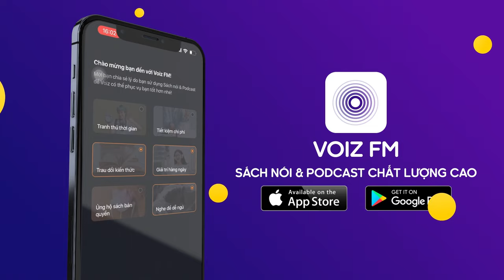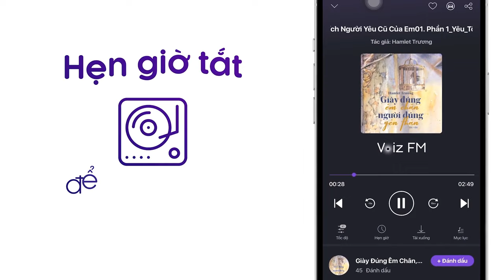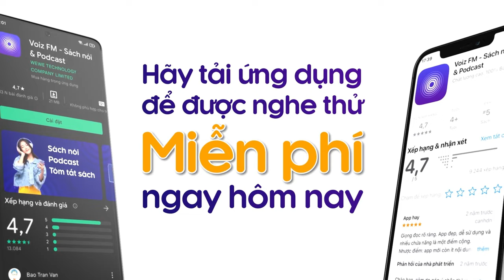Sách nói Không Gục Ngã - Nguyễn Bích Lan | Voiz FM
Nghe trọn nội dung sách nói Không Gục Ngã trên ứng dụng Voiz FM

"Tôi từng là đứa trẻ khỏe mạnh, xinh xắn, vô tư, ham chơi, hễ chạm chân xuống đất là ríu rít nhảy chân sáo. Tuổi thơ tôi miên man trong gió đồng và những trò chơi thơ dại. Những ngày cắp sách tới trường của tôi đầy bóng chữ và cả một thế giới văn chương lung linh mà tôi tự đắp xây bằng những quãng thời gian đọc vụng trộm tủ sách của ông nội. Chưa có gì trong cuộc sống khiến tôi phải nghĩ ngợi. Tôi hồn nhiên đi qua tuổi thơ đến mức chưa kịp nuối tiếc khoảng thời gian thần tiên ấy. Rồi tôi chạm vào cánh cửa tuổi thanh xuân, nhìn thấy bóng dáng mình ở thời thiếu nữ. Tất cả những cảm xúc xốn xang, những thoáng xáo động chỉ vừa chớm nở, hé mở trong tâm hồn trong veo. Nhưng bỗng chốc sự bình yên sụp đổ, chôn vùi cả nét hồn nhiên. Cả những cảm xúc mới mẻ, đẹp đẽ cũng vụt mất. Bánh xe cuộc đời tôi khựng lại trước những hướng đi đầy hy vọng, quay ngoắt 180 độ, rẽ vào lối dẫn tới vực thẳm của sự tuyệt vọng. Tôi chới với. Trống rỗng. Vô vọng".

Có lẽ ít người biết Nguyễn Bích Lan là ai nếu không có loạt bài Không Gục Ngã mà nhà báo Quốc Việt viết trên báo Tuổi Trẻ. Những bài viết ấy không chỉ cảm động về số phận không may mắn của một cô gái mà còn làm rung động rất nhiều con tim khi đọc nó, và chắc hẳn không ít người đã thay đổi cách nghĩ với cuộc sống này từ tấm gương mang tên Nguyễn Bích Lan. Bích Lan có lẽ sẽ không khác gì nhiều so với các bạn đồng trang lứa nếu không có một ngày định mệnh vào năm 13 tuổi, cô bị té vì hai đầu gối bất ngờ bị tê điếng, mãi sau đó cô mới đứng dậy được. Và cũng từ buổi sáng ấy, cô bị té nhiều hơn và bắt đầu sụt ký chỉ còn xương và da, đến chén cơm cũng khó nâng nổi. Việc học phải dừng lại dang dở vì bệnh tật, những lần khám bệnh mệt mỏi ở nhiều nơi đã tưởng chừng như lấy đi mất sức sống và niềm hy vọng từ cô.

Thế nhưng, Bích Lan không cho mình tuyệt vọng. Sau những lần chạy chữa không thành công, Lan ở nhà và việc đầu tiên cô làm là mượn những quyển sách tiếng Anh của cậu em đang học để tự mình học. Cũng chính từ những kiên trì của chính Bích Lan và những trang sách đã khiến cho cô phần nào quên đi bệnh tật. Và cũng từ đây mà có “lớp học Cây Táo” ra đời. Cũng chính lớp học này là niềm động viên, khích lệ cô giáo Bích Lan, và biết bao học trò nghèo từ làng quê Thái Bình biết đến tiếng Anh. Lớp học duy trì được 4 năm thì Lan kiệt sức do căn bệnh loạn dưỡng cơ biến chứng sang tim. Lan lúc ấy gần như phải nằm liệt giường, nhưng cũng chính thời gian này, Bích Lan đã có cơ duyên làm quen với máy tính. Đối với cô, máy tính dường như mở ra cho cô một cánh cửa, cánh cửa ấy giúp cô làm quen với nhiều bạn có cùng hoàn cảnh trên thế giới. Và cũng từ đó, cánh cửa dịch thuật cũng bắt đầu hé mở với cô. Nguyễn Bích Lan hiện vẫn còn phải đương đầu với căn bệnh loạn dưỡng cơ đã cư ngụ quá lâu năm trong cơ thể cô nhưng với những gì đã làm được và sự hy vọng vào những tiến bộ của y học đã làm cuộc sống của cô tràn đầy ánh sáng và màu sắc.

Tự truyện Không Gục Ngã của Nguyễn Bích Lan được ra đời với niềm hy vọng như chính cô chia sẻ: “Không Gục Ngã là câu chuyện của tôi và tôi thật lòng mong khi bạn khép lại cuốn sách này, bạn cũng sẽ bắt đầu viết lên những câu chuyện không gục ngã trong hành trình sống có một không hai của mỗi người.”

“Người ta vẫn nói giấc mơ chỉ là giấc mơ, chuyện cổ tích chỉ là chuyện cổ tích …nhưng trong câu chuyện của Bích Lan, chuyện cổ tích đã trở thành hiện thực. Các bạn và chúng tôi học được một điều từ câu chuyện của Bích Lan. Đó là cho dù bạn gặp hoàn cảnh khó khăn đến mức nào, nhưng nếu bạn cố gắng và nhích từng bước một thì số phận sẽ mỉm cười với bạn…” _ Nhà báo Tạ Bích Loan

“Một con người phi thường với ý nghĩa đẹp nhất của từ này xét về hoàn cảnh, nghị lực và sự cống hiến.”_ Nhà văn Dạ Ngân

Tại ứng dụng sách nói Voiz FM, sách nói Không Gục Ngã được đầu tư chất lượng âm thanh và thu âm chuyên nghiệp, tốt nhất để mang lại trải nghiệm nghe tuyệt vời cho bạn.

Cảm ơn bạn đã ủng hộ Voiz FM. Nếu bạn yêu thích sách nói Không Gục Ngã và các nội dung sách nói podcast khác, hãy đăng ký kênh để nhận thông báo về những nội dung mới nhất của Voiz FM channel nhé. Ngoài ra, bạn có thể nghe BẢN FULL ĐỘC QUYỀN hàng chục ngàn nội dung Chất lượng cao khác tại ứng dụng Voiz FM.